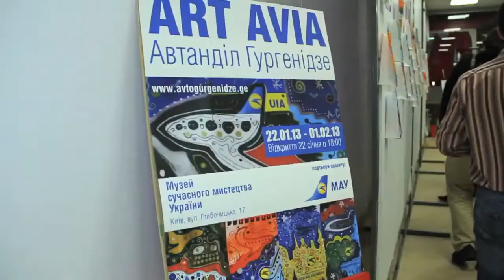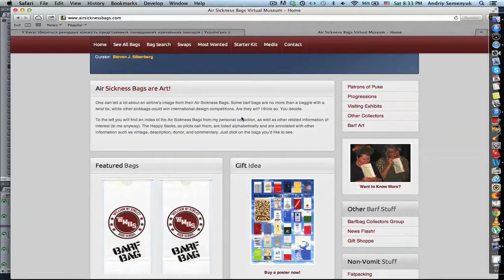Airsickness Bag: Practicality A State of Art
Kyiv, January 28, 2012. Georgian artist Avtandil Gurgenidze for the first time presented his art project "Art Avia" at the Museum of Contemporary Art of Ukraine. The exhibition contains over one hundred thirty paintings, each made on the surface of airsickness bags, usually available on board commercial airlines.